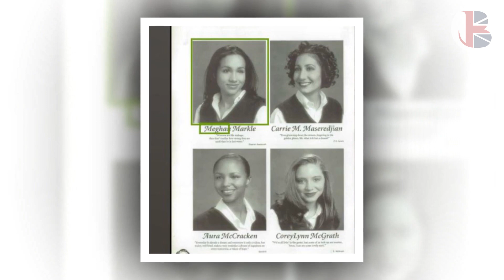CLEAR EVIDENCE EXPOSED! Meg's A FRAUD As She LIED & MANIPULATED The Truth More Than SEVENTEEN Time